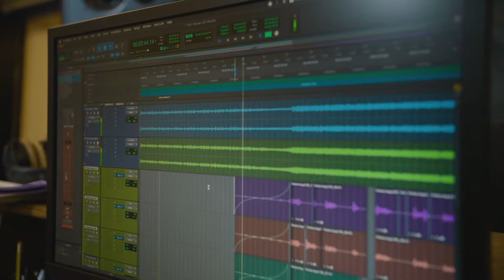Behind the scenes: Janove Ottesen og Arthur Berning i studio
«Vil du bli med?» spør årets Klar for sjøen-kampanje i en sang skrevet av Kaizers-vokalist Janove Ottesen. Målet med kampanjen er å få folk til å si nei til berusede båtførere.

Her ser vi Janove Ottesen og Arthur Berning i studio.